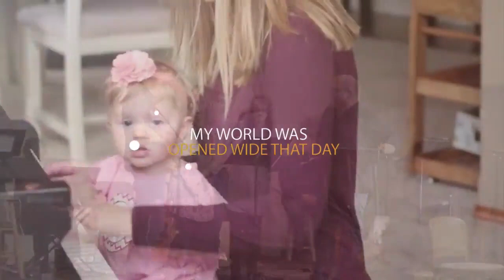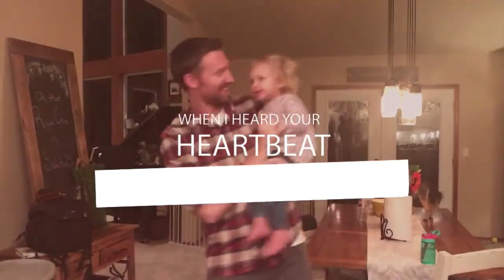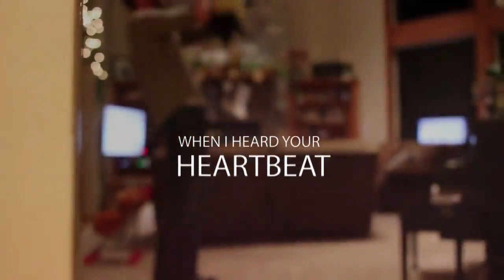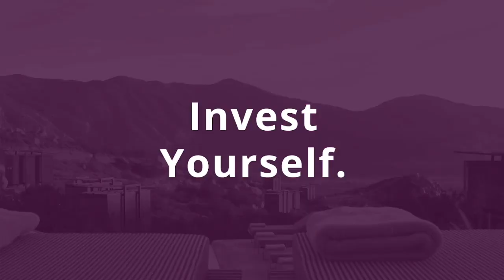Acquiring 20 Long-Distance Rental Homes (on a Military Salary!) with Rich Carey | BP Podcast 268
Many people feel that because their local market isn’t great for rental property cash flow, they can’t invest. Don’t tell that to today’s guest, who for the past decade has been doing just that—even while working full-time in the U.S. Military! Today’s guest is Rich Carey, who shares with us his strategy of buying rentals in one location, despite living in many different places across the world. Rich also discusses his strategy of NOT using leverage, instead choosing to buy properties with cash instead, which has allowed him to maximize his cash flow and has given him true financial independence. Rich’s story is inspiring and highly educational, so set aside time today to listen to the whole interview. We think you will really like this one!